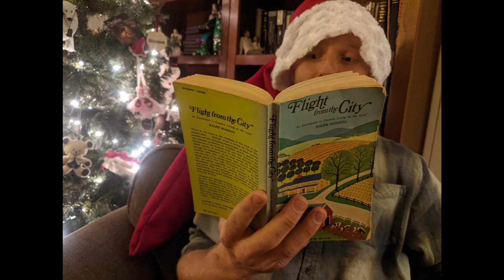Flight From the City (Audiobook): Chapter 3 Food, Pure Food, and Fresh Food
This is Chapter 3/10 of Flight From the City by Ralph Borsodi, narrated by Joseph Bjork.
The full text of this book is available for free at this

Nassim Taleb's books